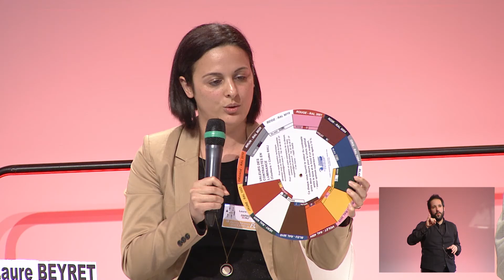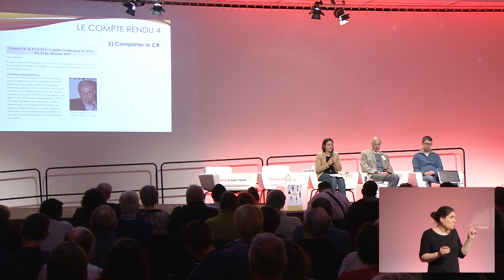Travail et Handicap 2017 : Interventions « Accessibilité numérique dans l’emploi »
Intervenants : BRAILLENET – Accesiweb - Alex BERNIER – Directeur CFPSAA – Edouard FERRERO – Président FO FGF – Laure BEYRET – Secrétaire FO de l’institut des jeunes sourds de Paris